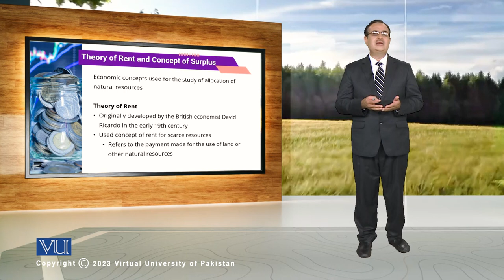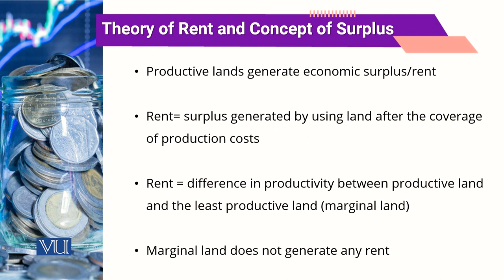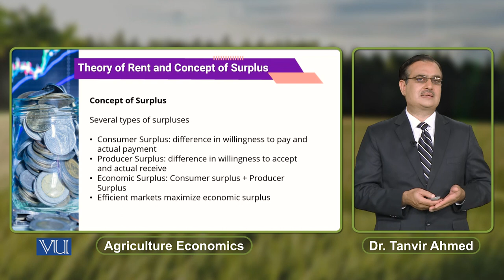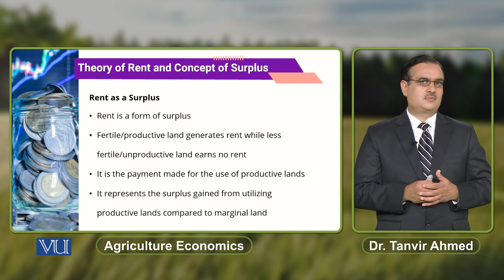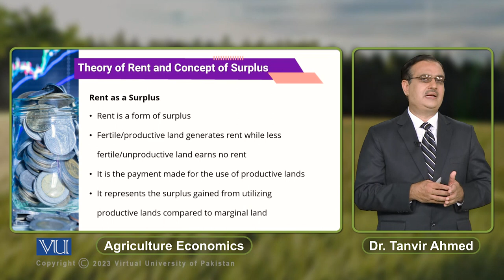Theory of Rent and Concept of Surplus | Agricultural Economics | ECO608_Topic137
Topic137: Theory of Rent and Concept of Surplus,
By Dr. Tanvir Ahmed